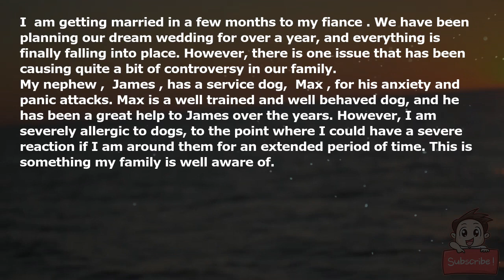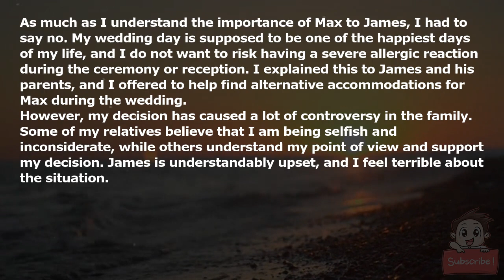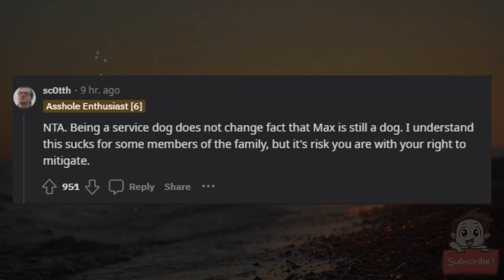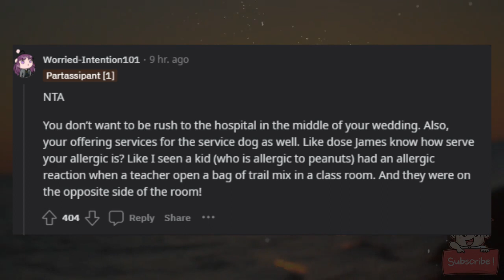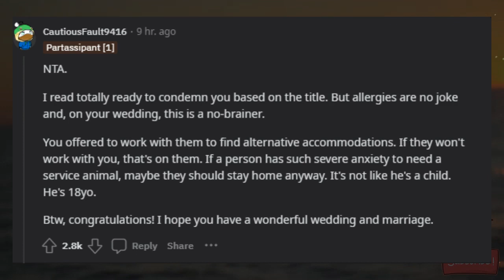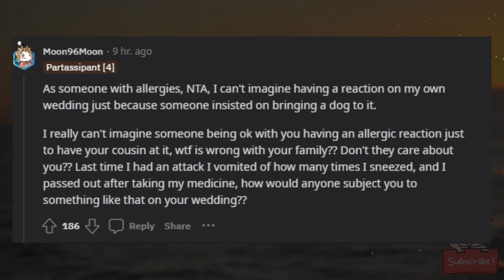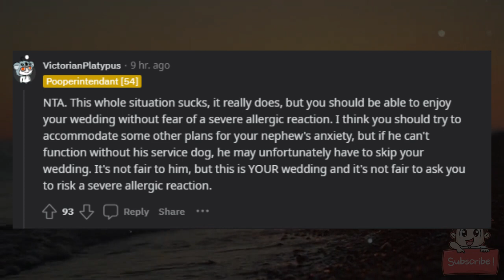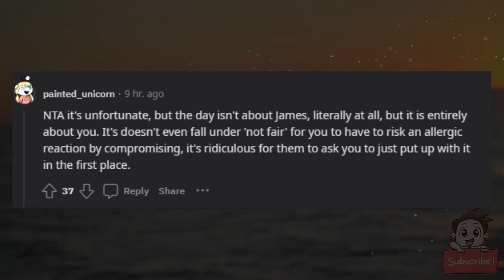AITA for not letting my nephew bring his service dog to my wedding?